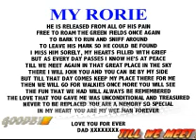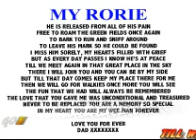RORIE MY WEE MAN (WEST HIGHLAND TERRIER).wmv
IN MEMORY OF MY WEE WESTIE RORIE WHO IS WAITING FOR ME AT THE RAINBOW BRIDGE